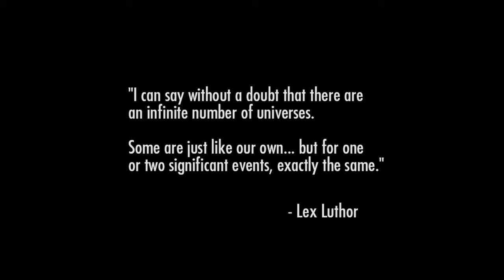Injustice: Gods Among Us Let's Play - Batman (E02)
Let's get this story started! Batman kicks ass! :D